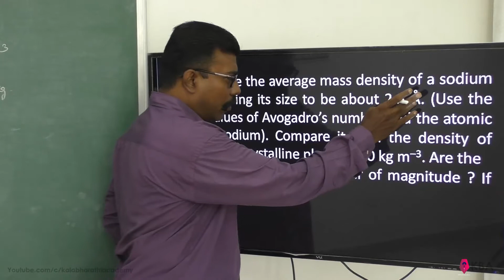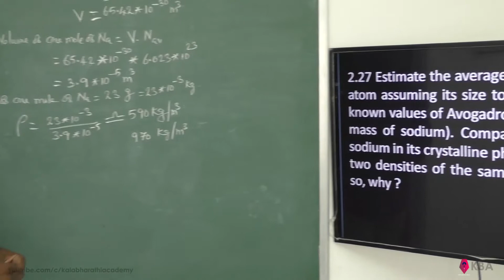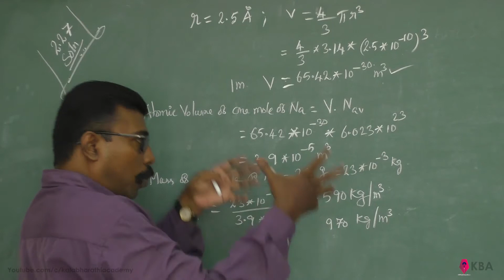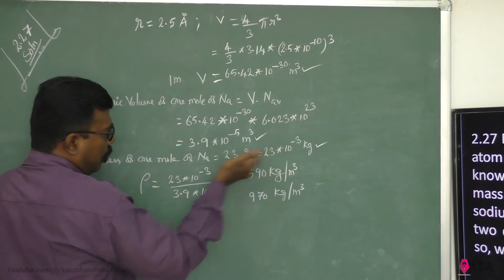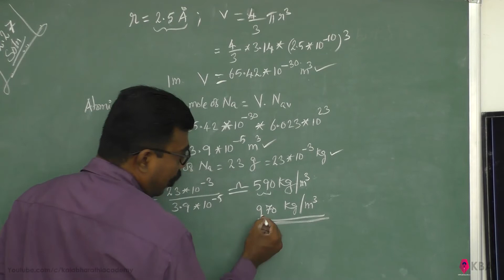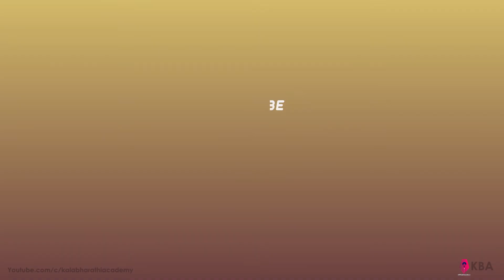Physics Class 11 NCERT Solutions Chapter 2 Ex 2.27 Units And Measurements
2.27 Estimate the average mass density of a sodium atom assuming its size to be about 2.5 Å. (Use the known values of Avogadro’s number and the atomic mass of sodium). Compare it with the density of sodium in its crystalline phase : 970 kg m^–3. Are the two densities of the same order of magnitude ? If so, why ?